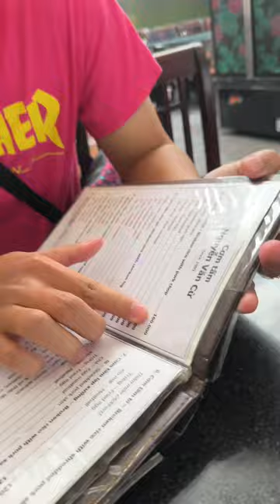Lần Đầu Ăn Cơm Tấm Nguyễn Văn Cừ - Mệnh Danh Mắc Nhất Sài Gòn 😭